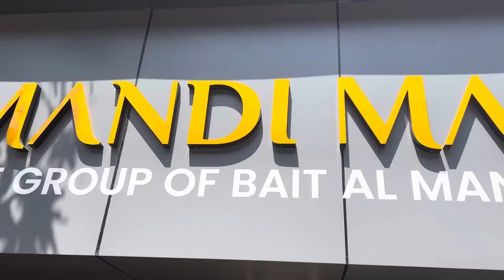വീണ്ടും ഒരു ഓണക്കോടി purchase#sreekutty#family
onam
purchase
family
lulu mall
lulu fashion